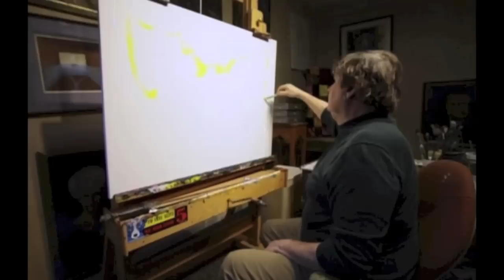George Rodrigue Featured in PBS show - Made In New Orleans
George Rodrigue discusses his art, galleries and career in this PBS special "Made in New Orleans" clip.  Full length segment hosted by Maria Muro and artist Steve Martin.  Appearances by Jacques Rodrigue, George Rodrigue Foundation of the Arts Executive Director and Louisiana artist Mallory Page.  Credit PBS, WLAE TV/LAE Productions.